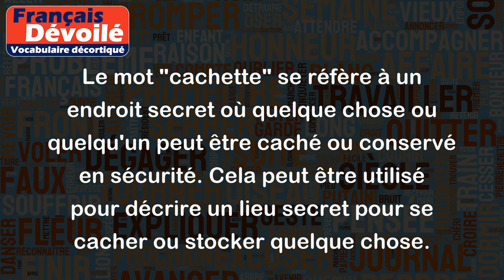Cachette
Le mot "cachette" se réfère à un endroit secret où quelque chose ou quelqu'un peut être caché ou conservé en sécurité. Cela peut être utilisé pour décrire un lieu secret pour se cacher ou stocker quelque chose.
Voici quelques exemples d'utilisation de "cachette" :
- Les enfants ont construit une cachette secrète dans les bois où ils peuvent se cacher et jouer ensemble sans être dérangés.
- La police a trouvé une cachette d'armes dans la cave de la maison suspecte.
- Le chat a trouvé une cachette confortable derrière le canapé où il peut se reposer en paix.
- Le trésor était caché dans une petite cachette sous le plancher de la chambre.
- Le fugitif s'est caché dans une cachette abandonnée dans les montagnes pour échapper à la capture.